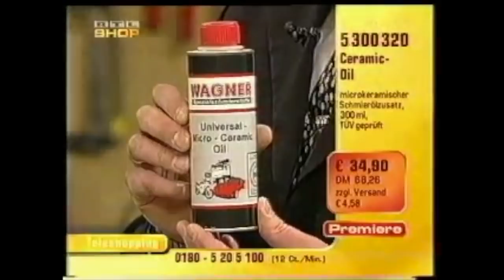Eure Fragen Teil 3 | Micro-Ceramic vs Ceratec | Additiv = Motorschaden?! | off-topic | MarkMonetti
Moin Leute, jetzt startet die Interviewreihe in der Walter Wagner von Wager Spezialschmierstoffe Eure Fragen beantwortet. Es gibt viele wertvolle und aufschlussreiche Informationen.
Euer MarkMonetti

▬ Mein BMW ▬
▶ 330i N52B30 258ps
▶ MANUAL, Handschalter

▬ STAY UP-TO-DATE! ▬